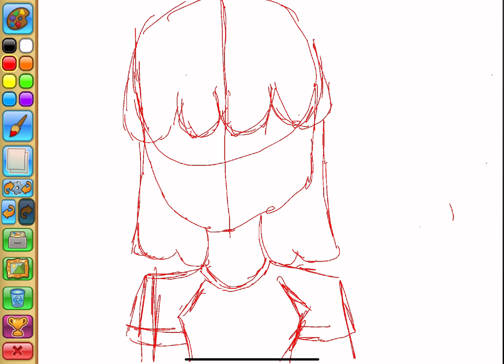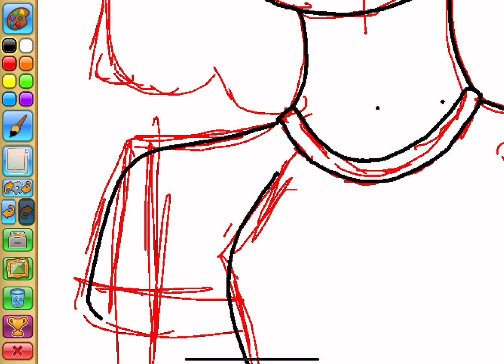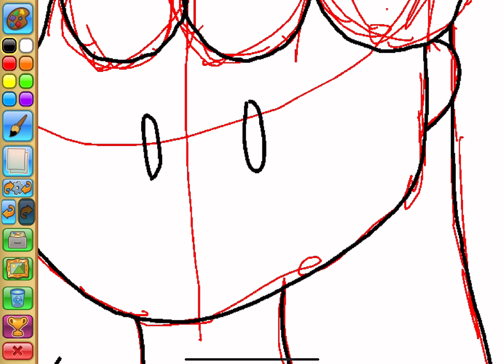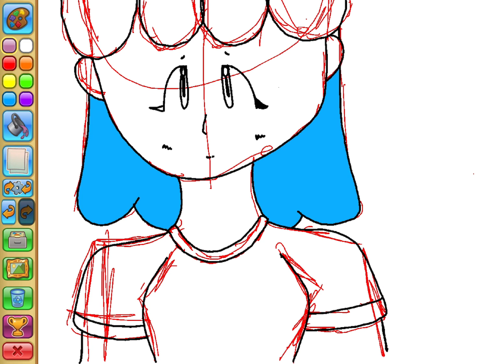Trying to paint in the Animal Jam painting game.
I Couldn’t finish it science my game was glitching and stopped letting me edit :(